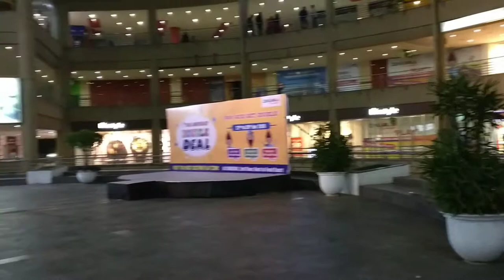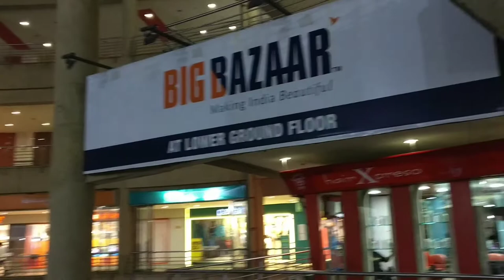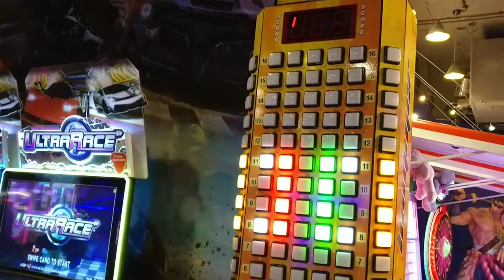Ep02 Biggest Mall | Metro Junction Mall Kalyan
Its a vlog of showing you the metro junction mall in kalyan. Its the biggest mall in kalyan having lots of stores for shopping and many shops in its food court.